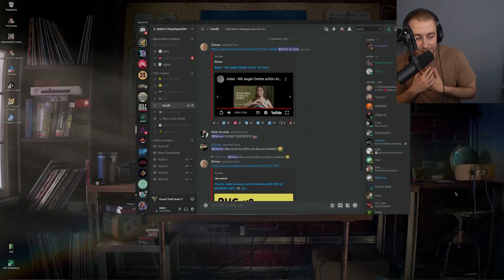Opa Laser | GTA RP | Sektor #5